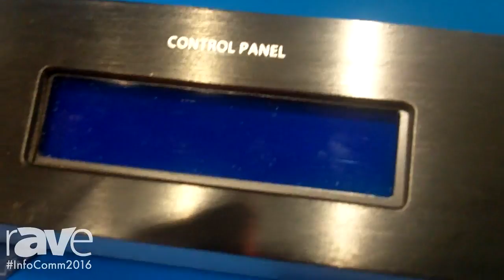InfoComm 2016: WorkPro Introduces MD 82 AX Digital Audio Mixer